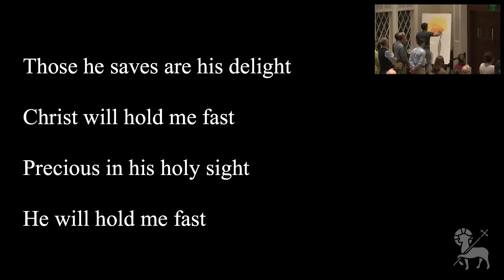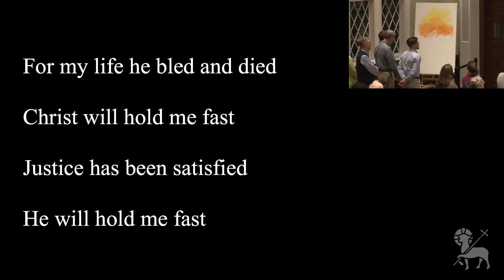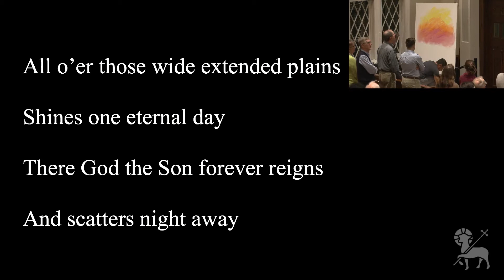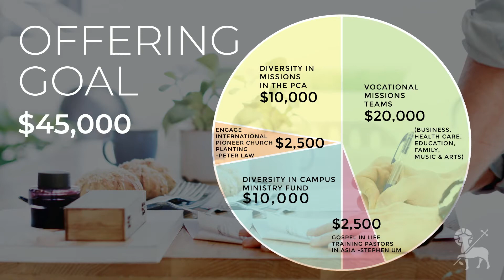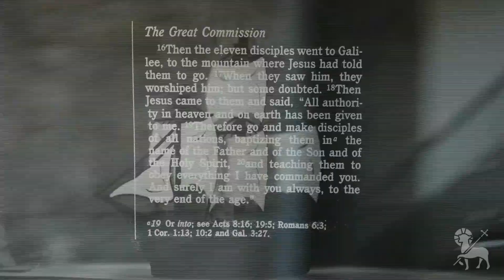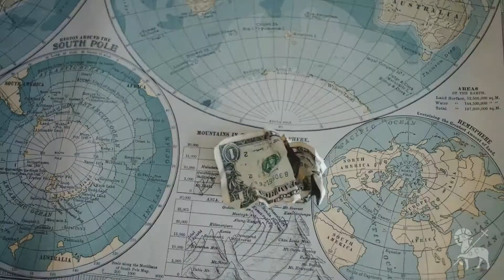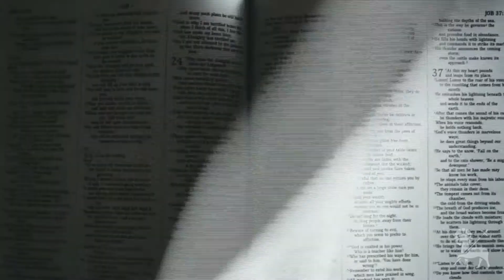March 02, 2018 | "Utilizing Your Vocation to Advance the Gospel Globally"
Andrew Scott of Operation Mobilization delivers the keynote address